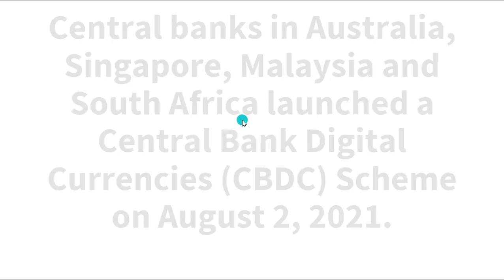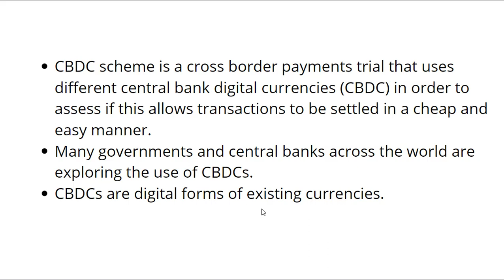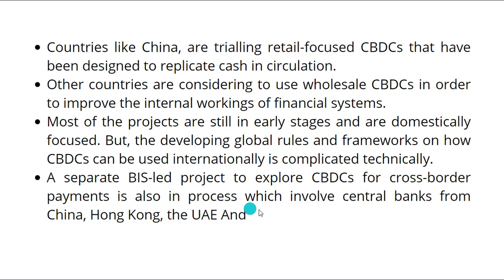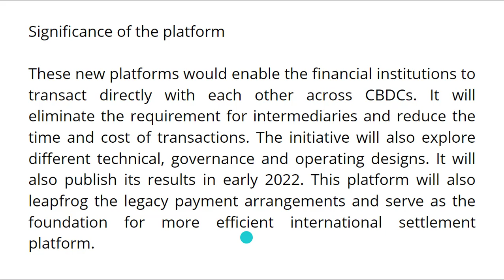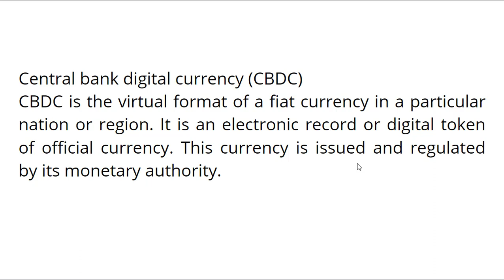Australia, Malaysia, Singapore and South Africa launch CBDC Scheme